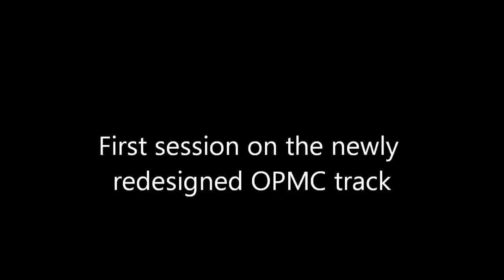OPMC 1st practice on the new track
1st round of practice on the new OPMC track